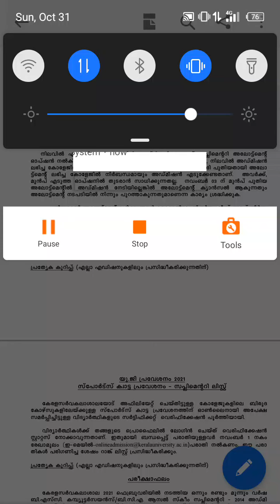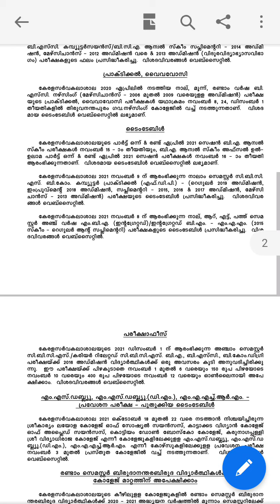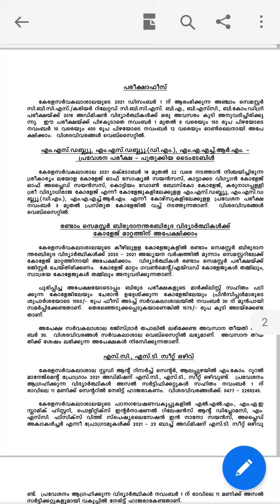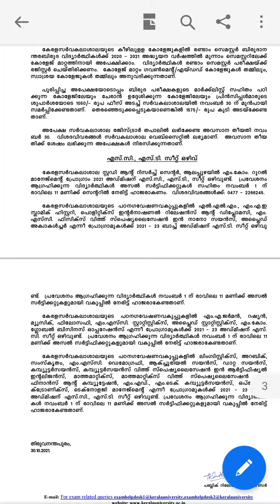kerala university latest updates